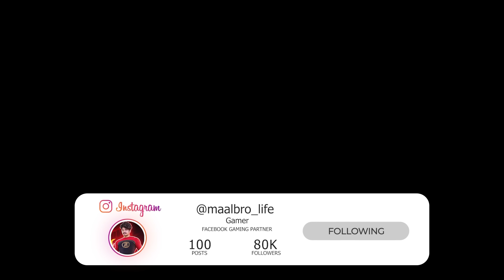SPIDER MAN 2 THE HUNT BEGINS 🔥 PS5 PART 1 MAALBRO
Tags to ignore thoppi,bigboss,roleplay,gta,bussimulator,eurotruck,ksrtc,oneness,komban